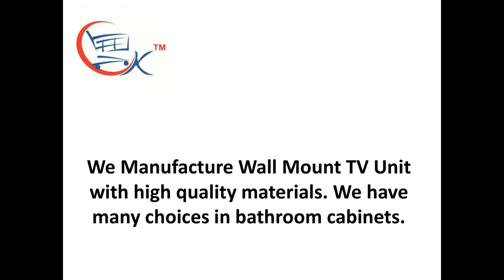Led TV Stand For Wall,: Set Top Box Stand And TV Unit Stand